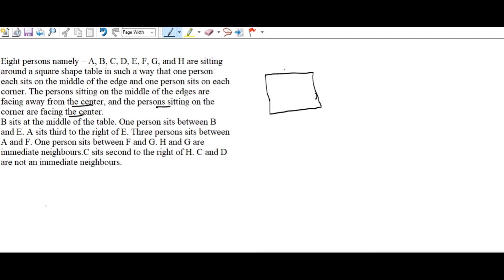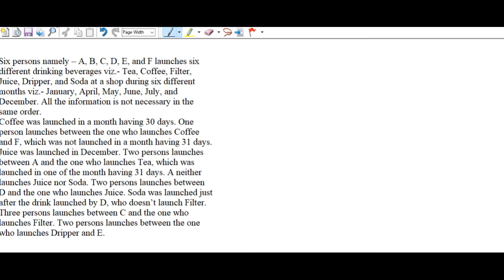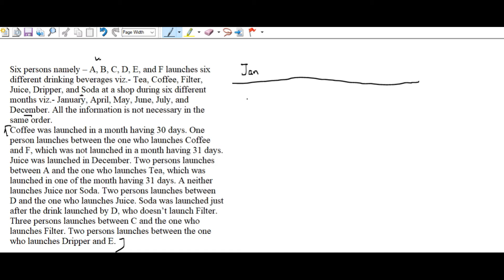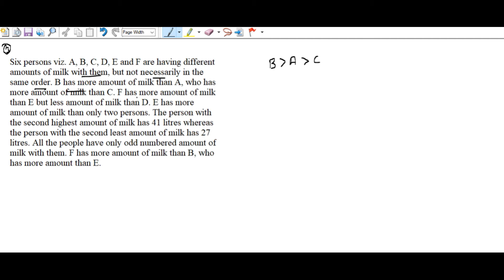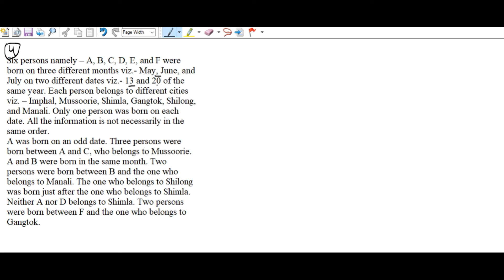PUZZLE#9//MEMORY BASED PAPER SBI PO PRE 2020/TARGET SBI PO 2021//IMPORTANT FOR SBI CLERK AND IBPS PO